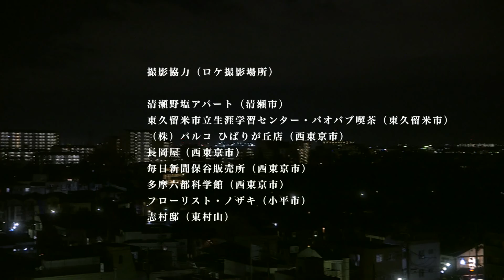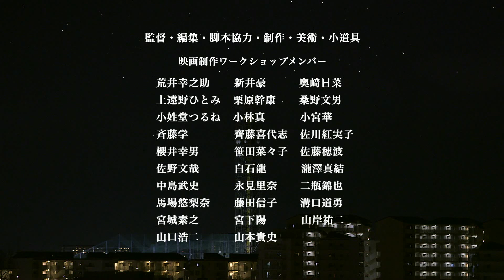あの惑星（ほし）の名は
平成26年度多摩六都フェア「映画制作ワークショップ」制作作品。
圏域市民から募集した受講生が、プロの映画監督から映画制作について学び、実際に演技・演出指導や撮影を体験し、約半年かけて制作した本格映画です。
‹ストーリー›
新山みちるは突然の父親の死によって、経済的な事情から大学を辞めざるを得なくなった。
しかし落ち込むわけでもなく、気丈に花屋で働き始める。
弟の渉も小学生ながら、父親の件を受け入れ、家族のために進もうとしていた。
姉の「お父さんは星になった」という強がりの言葉を心の支えにしながら…。